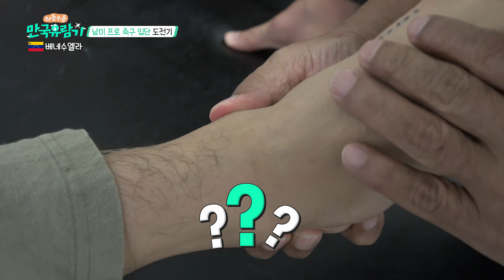[Venezuela 5-4] 남미축구 vs 한국축구 대결! 입단테스트받은 근수...그 결과는?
* 좋아요 와 구독 버튼을  꼭~ 눌러주세요.👇👇👇
* 부산MBC 홈페이지
* 부산MBC 유튜브
• 부산MBC 굿닥터in부산
* 부산MBC 스포츠마니아
* 부산MBC 뮤직월드 Official